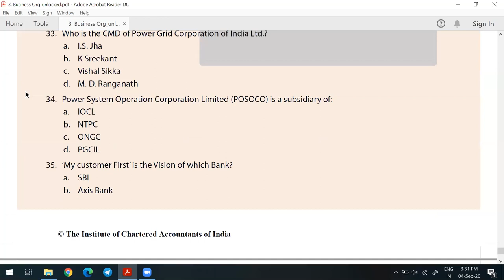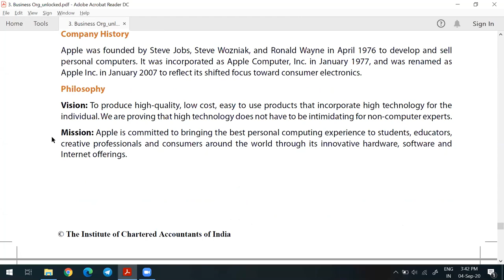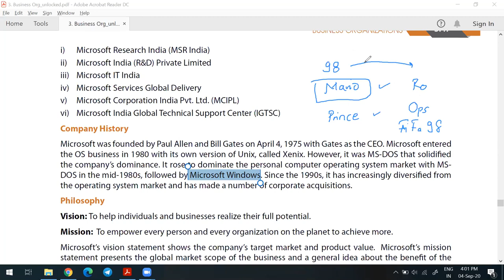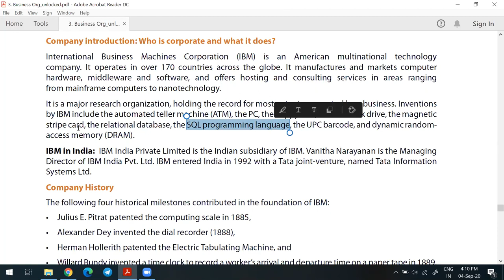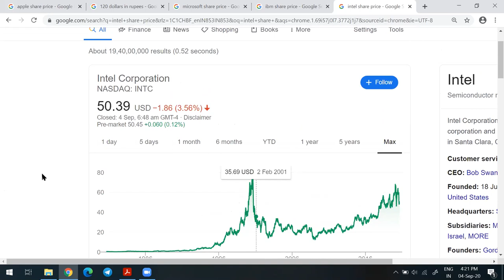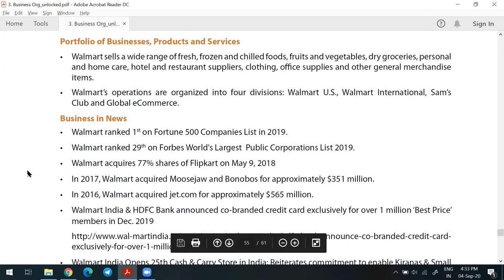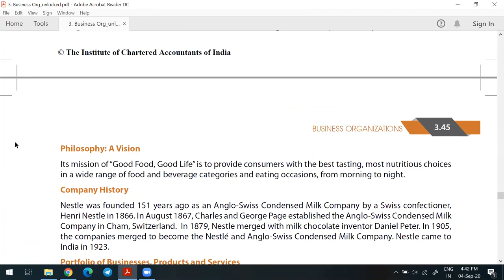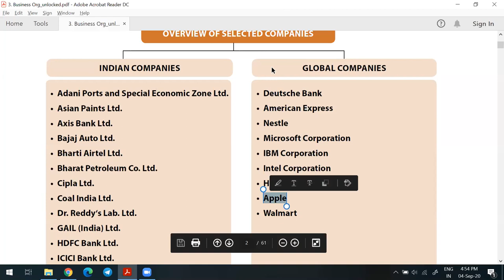Business Organisations Part 6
This video covers a brief discussion about some global companies.